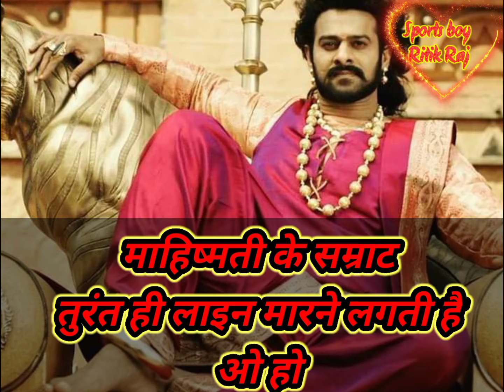student motivational खान सर✍️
sports boy Ritik Raj
student motivation
Instagram _ ripinkumarraj
Facebook_ Ritik Raj
Facebook page_ sports boy Ritik Raj